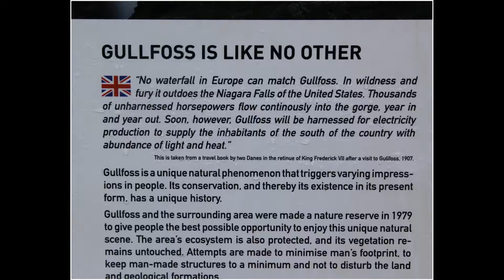Iceland. Near Gullfoss waterfall